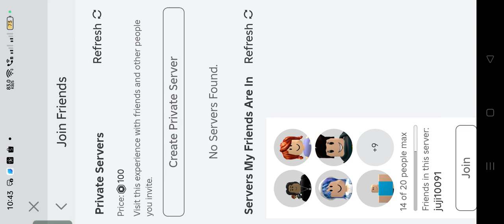Next ime nalang (part 5) [blush cayon obby] ||almost finish|| {roblox} WAAAAAAAAA